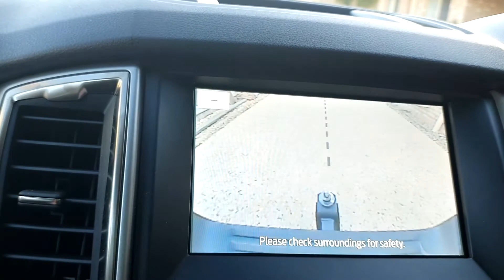Explore Australia - The Springs 4x4 Park Queensland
In this video we went on a @BigOzExplorers campout weekend at @thesprings4x4park  .
We test out our new @titanrv4915 Blackjack Trailer Jack and take our @fordofaustralia Ranger out on some tracks.
At this stage we had not done any upgrades to the Ranger but Jon couldn't help himself, he had to have some fun.
I don't like 4wding so I was a nervous nelly all weekend. The highlight was watching people attempt to go up Beer O'Clock hill.